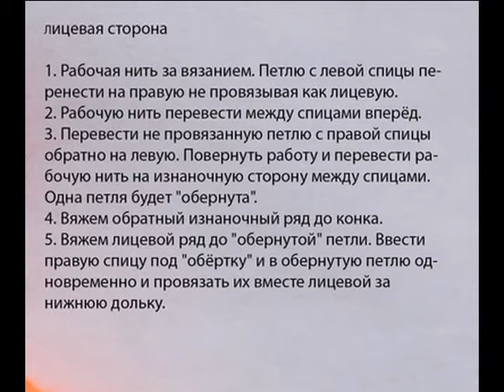Вязание цветов для отделки: ПЯТИЛИСТНИК. Вязание на вязальной машине для начинающих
💢Открытые плейлисты:💢

Мы предлагаем:
- Обучение с нуля новичков он-лайн на любых вязальных машинах: